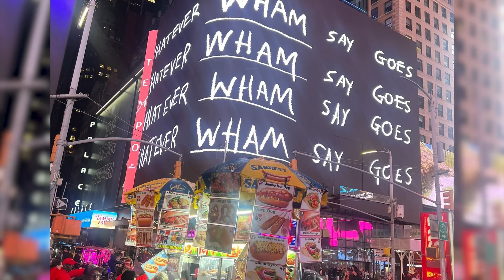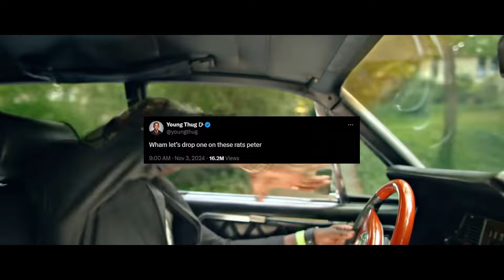Young Thug First Day Out IS A DISS!?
OPEN THIS

TIME STAMPS
0:00 - Gunna Testify
1:07 - The Facts
1:42 - Discussion
3:14 - outro